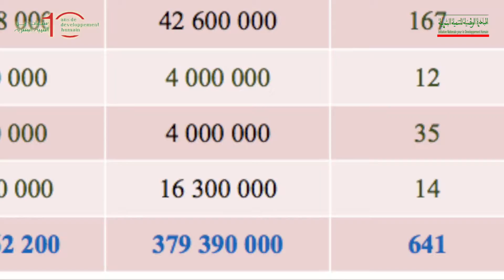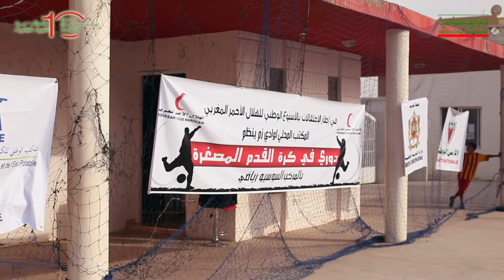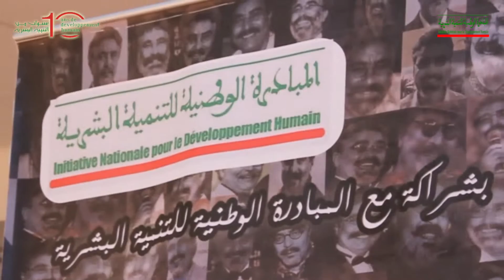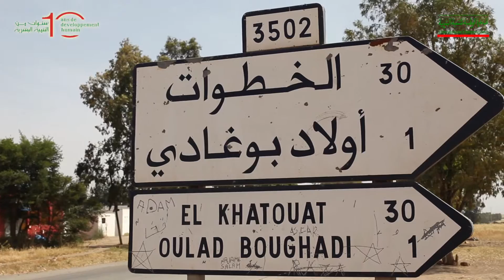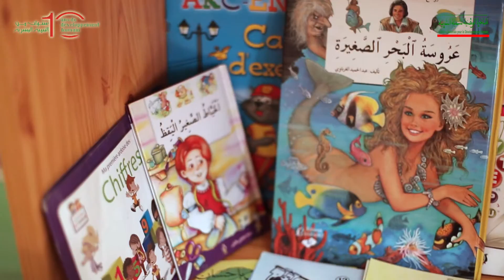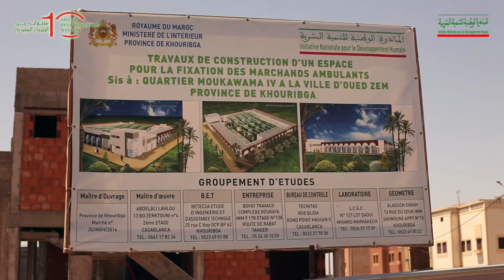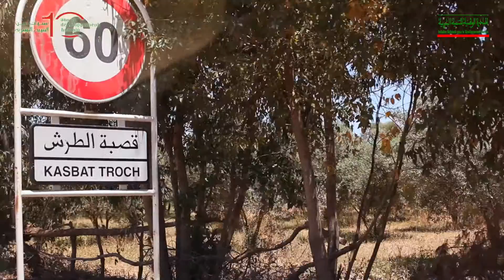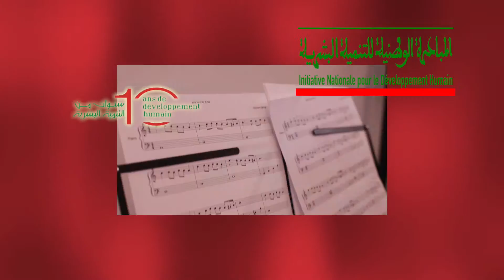حصيلة المبادرة الوطنية للتنمية البشرية 2005-2014